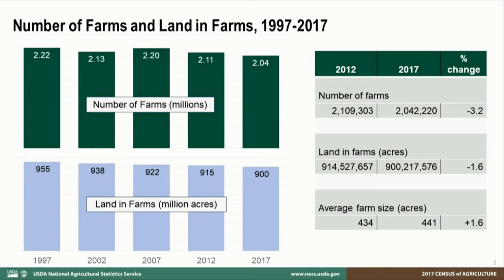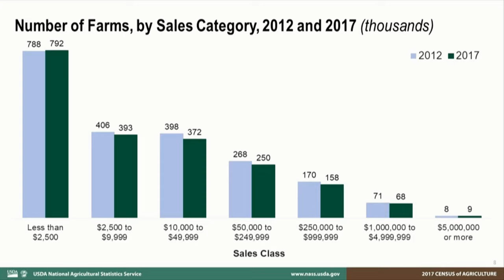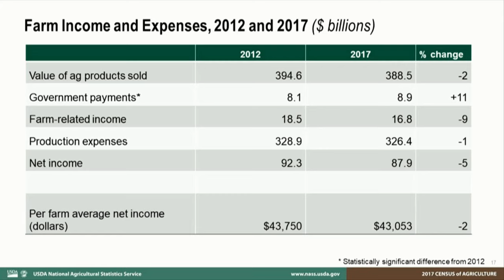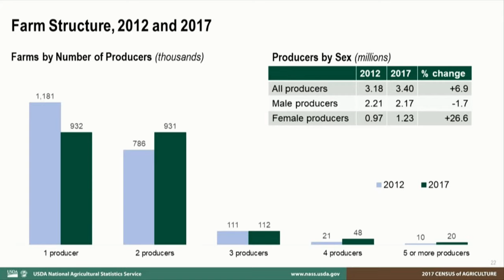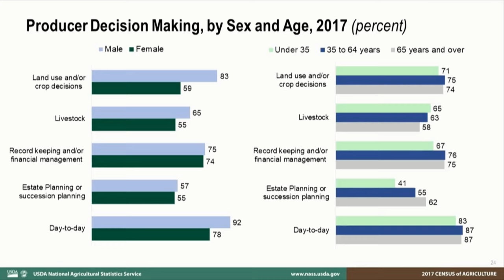USDA Secretary Sonny Perdue Releases 2017 Census of Agriculture Data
The U.S. Department of Agriculture today announced the results of the 2017 Census of Agriculture, spanning some 6.4 million new points of information about America’s farms and ranches and those who operate them, including new data about on-farm decision making, down to the county level. Information collected by USDA’s National Agricultural Statistics Service (NASS) directly from farmers and ranchers tells us both farm numbers and land in farms have ongoing small percentage declines since the last Census in 2012.